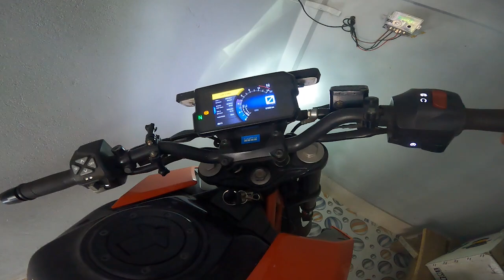Ani Duke 390 Nw 1Week Pore Start Khy Mani || Sarwi Kisa Okhar Mani😸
Hi, everyone,
My self Data Moni

Thanks.

Song:- 1. Nepali song
            2. Assamese Song